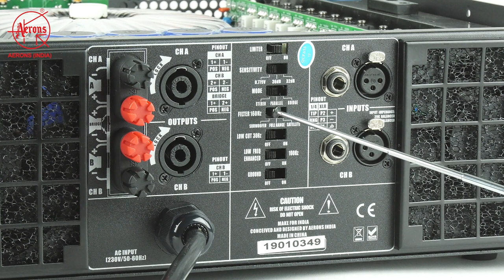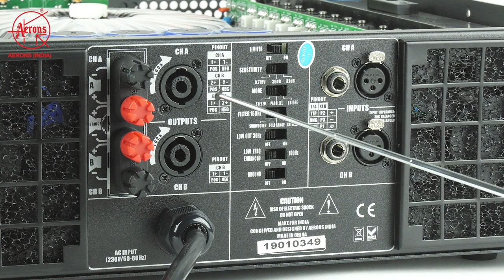AERONS AMPLIFIER HD Series (in hindi) Overview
In this series we have below models:
HD 4001
HD 5001
HD 7001
HD 9001

HD Series is our most popular and best amplifier, people use for club sound, live, DJ & cinema system.

HD4001:
600WX2 @ 8 OHMS, 1000WX2 @ 4 OHMS, 1300WX2 @ 2 OHMS, BRIDGE 2000W @ 8 OHMS, 2600W @ 4 OHMS

HD5001:
1000WX2 @ 8 OHMS, 1600WX2 @ 4 OHMS, 2000WX2 @ 2 OHMS, BRIDGE 3200W @ 8 OHMS, 4000W @ 4 OHMS

HD7001:
1300WX2 @ 8 OHMS, 2000WX2 @ 4 OHMS, 2600WX2 @ 2 OHMS, BRIDGE 4000W @ 8 OHMS, 5200W @ 4 OHMS

HD9001:
1500WX2 @ 8 OHMS, 2400WX2 @ 4 OHMS, 3100WX2 @ 2 OHMS, BRIDGE 4800W @ 8 OHMS, 6200W @ 4 OHMS

NEW DELHI-110028
INDIA